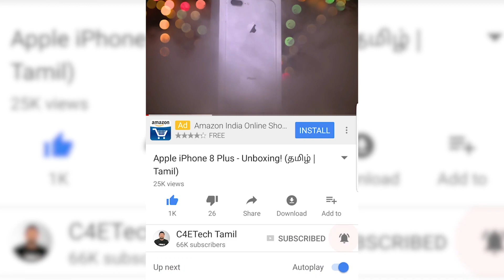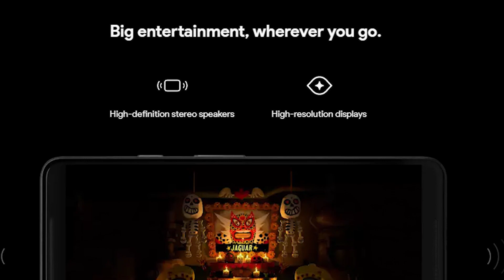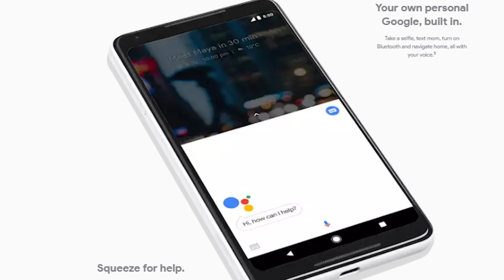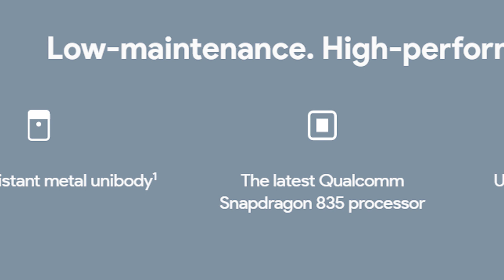Pixel 2 & Pixel 2 XL பற்றி நீங்கள் அறிந்து கொள்ள வேண்டிய அனைத்து விவரங்கள்!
Pixel 2 பற்றிய அனைத்து விவரங்களையும்  தெரிந்து கொள்ளுங்கள் !

All you need to need know about Pixel 2 and Pixel 2 XL !

Google just launched the Pixel 2 and the Pixel 2 XL recently in this video lets take a look at all that happened.

தமிழை ஆதரிப்போம்!

Pixel 2

Pixel 2 XL

Music Credit